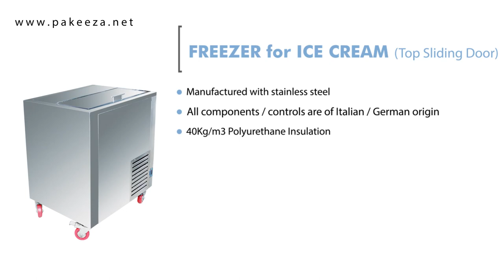Freezer for Ice Cream (Top Sliding Door) by Pakeeza Commercial Kitchens